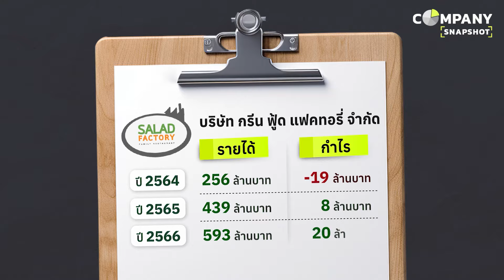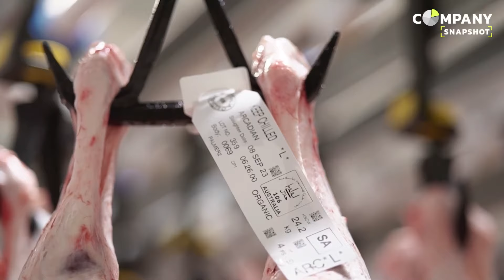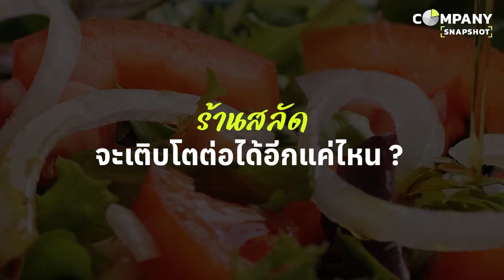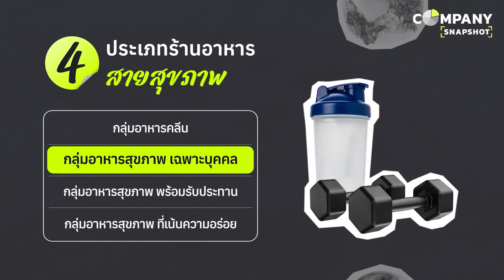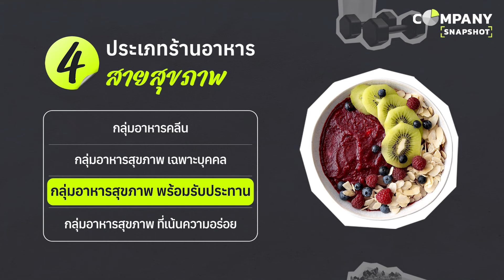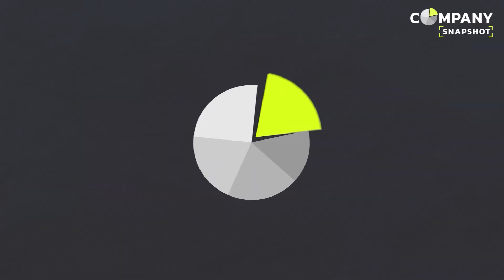Salad Factory ร้านสลัดคนไทย รายได้ 593 ล้านบาท ทำอย่างไร ให้โตไม่หยุด | COMPANY SNAPSHOT EP.20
รู้หรือไม่​ ? เบื้องหลังจานสลัดของ
ร้าน Salad Factory ในปี 2566
ทำรายได้ 593 ล้านบาท กำไร 20 ล้านบาท

และสามารถขยายสาขาจาก 7 สาขา
เป็น 44 สาขา ภายใน 5 ปี สวนทางเศรษฐกิจ
ในช่วง 2-3 ปีที่ผ่านมา

อะไรทำให้ Salad Factory สามารถแข่งขัน
และเติบโตได้ในตลาดที่มีแบรนด์เข้ามาแข่งขัน
กันเข้มข้นมากขึ้นเรื่อย ๆ

Company Snapshot ชวนคุณปิยะ ดั่นคุ้ม
กรรมการผู้จัดการใหญ่ บริษัท กรีนฟู้ด แฟคทอรี่ จำกัด
มาถอดกลยุทธ์ และแนวคิดของ Salad Factory
ไปพร้อม ๆ กัน

การลงทุนในความรู้ไม่มีความเสี่ยง
ลงทุนแมนไว้ในทุกช่องทาง

Clubhouse - @longtunman